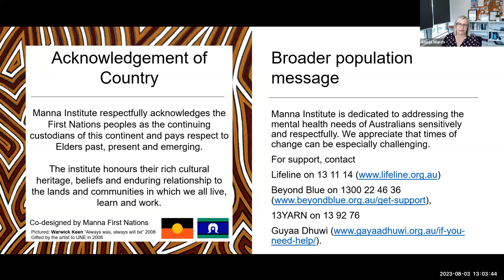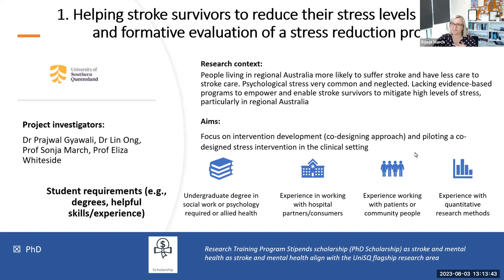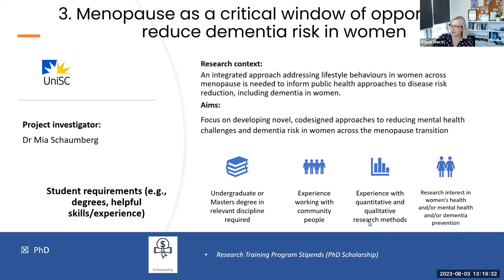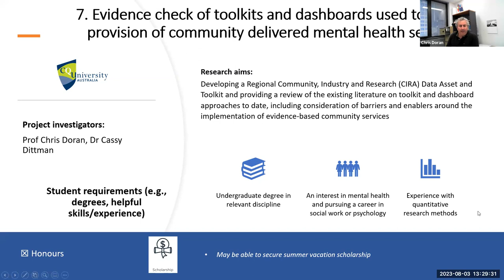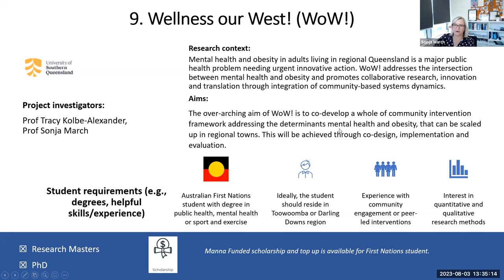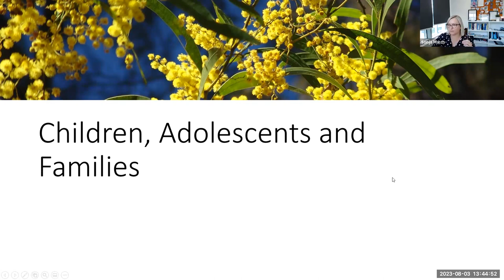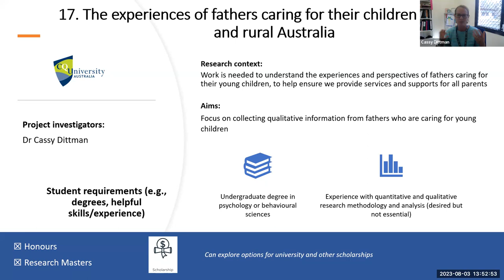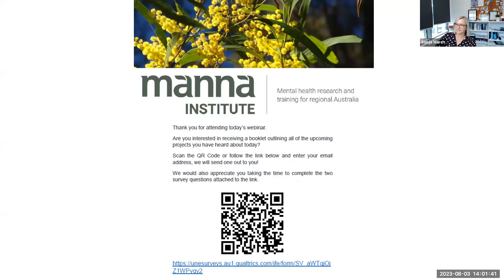Manna Institute Webinar - Research Opportunities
This Manna Research Opportunity Webinar, hosted by Professor Sonja March talks about what research projects Manna Institute will have on offer and available for all students in the future.